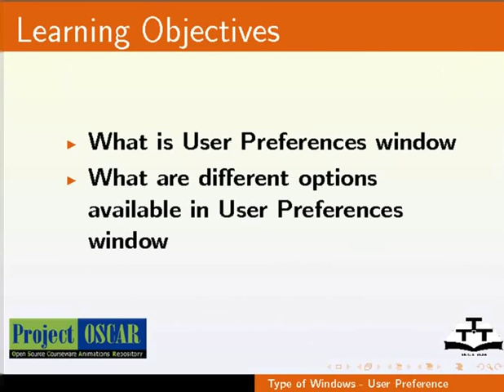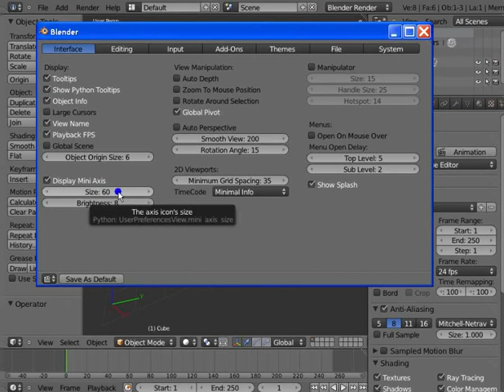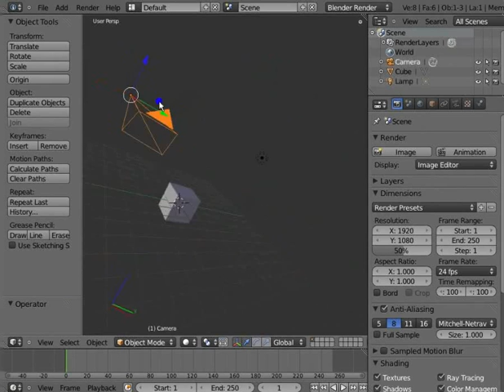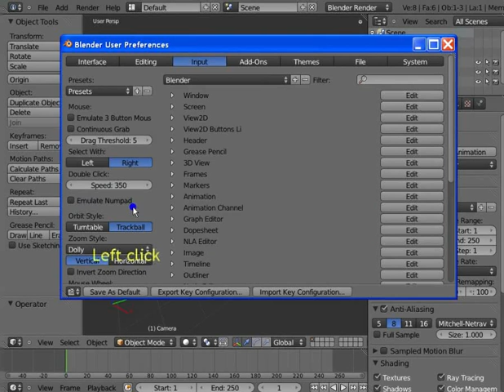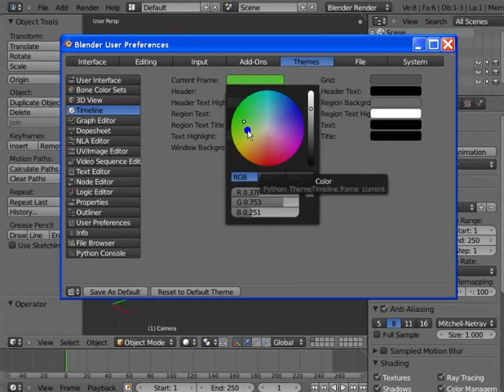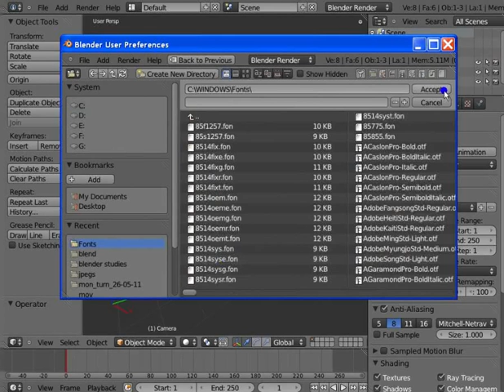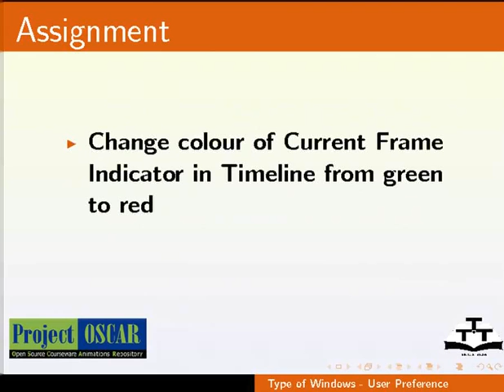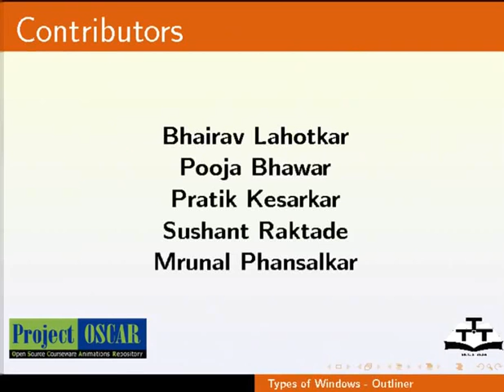Types of Windows User Preference - Assamese